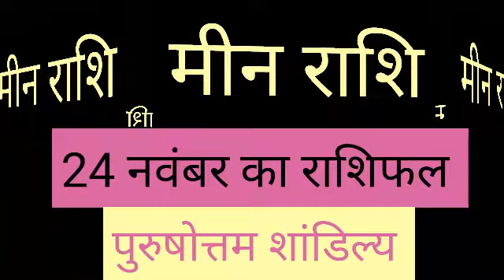Meen Rashi 24 November 2020 Aaj Ka Meen Rashifal Meen Rashifal 24 November 2020 Pisces Horoscope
Mean rashi 24 November 2020 | Aaj Ka Mean Rashifal | mean rashi 24 November 2020

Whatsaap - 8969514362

24 नवंबर 2020 मीन राशि की जरूरी खास बात। Meen Rashi 24 November 2020। Aaj Ka Meen Rashifal

Mean dainik rashifal 24 November 2020
1st-Mean rashi love rashifal
2nd-Mean rashi dainik rupya paisa rashifal
3rd- Mean rashi dainik swasthay rashifal
4th- Mean dainik vyapaar vyavsay career rashifal
5th- Mean Dainik gyan shikha rashifal
मीन राशि दैनिक राशिफल 24 नवंबर 2020 -
1- मीन  राशि के दैनिक उपाय
2- मीन  राशि धन और वित्त संबंधित सारी बाते
3- मीन  राशि प्रेम संबंध प्रेम प्रसंग राशिफल
4- मीन  राशि दैनिक स्वास्थ्य से संबंधित राशिफल
5- मीन  राशि व्यापार व्यवसाय करियर जीवन राशिफल
6- मीन  राशि दैनिक राशिफल
7- मीन राशि जन्मकुंडली विशेषज्ञ

24 November meen rashi
meen rashi November 2020
Dainik Rashifal,Horoscope,Astrology
24 नवंबर मीन राशि
आज का राशिफल मीन राशि
मीन राशिफल

मीन राशि 24 नवंबर मंगलवार| Meen Rashi Aaj Ka Meen Rashifal | 24 नवंबर मीन राशि 2020, मीन राशि 24 नवंबर, meen rashi 24 November 2020, Aaj Ka Meen Rashifal, आज का मीन राशिफल, aaj ka meen rashi, मीन राशि का राशिफल, meen rashi ka rashifal, Meen Rashi November 2020, मीन राशिफल, meen rashifal, मीन दैनिक राशिफल, meen dainik rashifal, Pisces Daily Horoscope

धन्यवाद ।